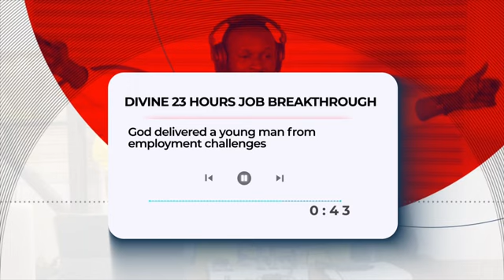An emotional testimony that touched Pastor Elvis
An emotional testimony that touched me. God broke stagnation in this brother's career.

As you hear others testimonies to celebrate God, yours is next...